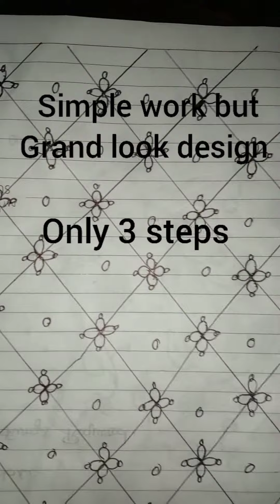simple work grand look blouse design... Aari work....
sisa All Works

simple work grand look blouse design full video...